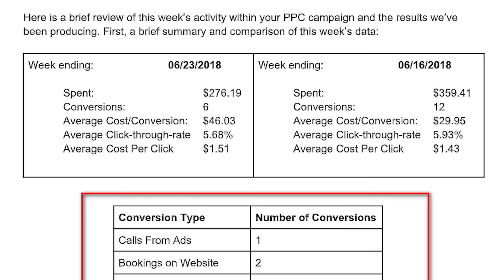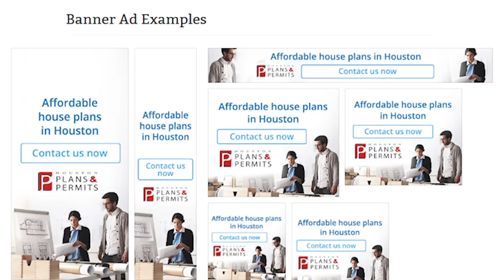Guaranteed PPC Promo Video | Visit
How do we Guarantee your results on your PPC Accounts? Simple...

we first look into the results you need out of your campaigns before we take on any of your PPC campaign work and then go in to deliver the work on your account to bring you those results immediately after.

There are NO FEES until and unless we can bring you to the PPC results on your accounts that you want.